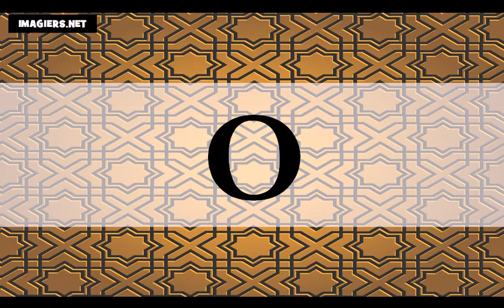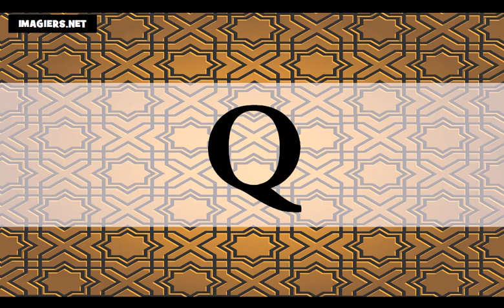フランス語レッスン